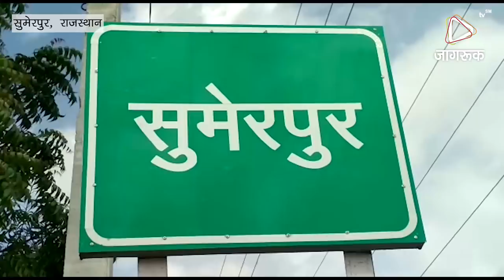JAGRUK TV - सुमेरपुर : गौरव यात्रा की तैयारियो की समीक्षा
सुमेरपुर 25 अगस्त - सुमेरपुर में भाजपा सरकार की राजस्थान गौरव यात्रा को लेकर तैयारियां जोरों पर चल रही है।
आगामी 30 अगस्त को मुख्यमंत्री वसुंधरा राजे सिंधिया सुमेरपुर के शिक्षा क्रांति रंगमंच मैदान में करेंगी आमजन को संबोधित।
भाजपा जिलाध्यक्ष करणसिंह नेतरा , विधायक मदन राठौड़ व भाजपा कार्यकर्ता तैयारियों में लगे हुए हैं। वही उपखंड प्रशासन भी गौरव यात्रा की तैयारियों में जुटा हुआ हैं।
---गौरव यात्रा को लेकर विधायक मदन राठौड़ ने पार्टी कार्यकर्ताओं एवं उपखंड प्रशासन को आवश्यक निर्देश देते हुए पूरे मैदान सहित पार्किंग व्यवस्था के लिए भी स्थानों को चिन्हित किया गया। इस कार्यक्रम में जिला अध्यक्ष करणसिंह नेतरा ने बताया कि गौरव यात्रा में भाग लेने के लिए करीबन 30 हजार लोगों का लक्ष्य हैं लेकिन उससे काफी ज्यादा भीड़ यहां पर पहुंचेगी क्योंकि इन 60 वर्षों के मुकाबले 4 वर्षों में जो विकास कार्य हुए हैं इन कार्य को देखते हुए लोगों में काफी उत्साह दिखाई दे रहा है जो हमारे  लक्ष्य से ऊपर लोगों की भीड़ एकत्रित होगी ।